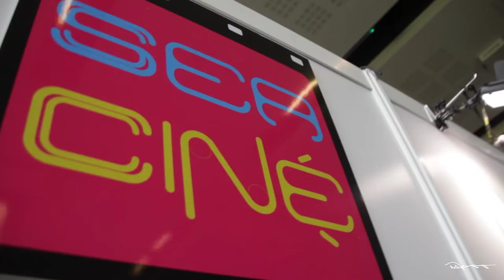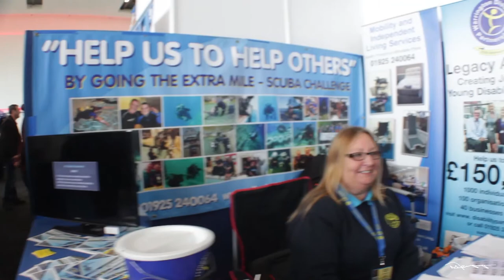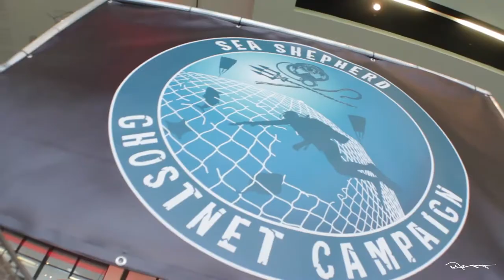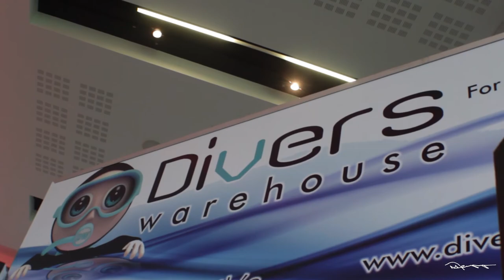The Great Northern Dive Show 2018 - Game Of Thrones/Star Wars !!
Ruth Mort​ and her team put on an amazing event last week at Emirates Old Trafford​!

The Great Northern Dive Show​ was a huge success as they celebrate their third year running!

With Special Guests Ross Mullan​ and Ross O'Hennessy​ from Game of Thrones​!!

With special Guest speakers Dave Thompson​ from Warrington Disability Partnership​, Garry Dallas​ from Dive RAID UK & Malta​ and many more!

Exhibitors: Mark Wright​, RNLI​, Dive Warehouse​, Coral Cay Conservation​, Tony Land​ from Sea Shepherd Global​/ Sea Shepherd Conservation Society​, Belize Central America​, Aquamarine Silver​, O'Three Ltd​, Duttons Divers Photography​ .   (sorry If i missed you out, message me and I will add you to the list)

My Tools:

- Canon 600D - Kit Lens 18mm-55mm with Macro attachment
- Canon 550D - Tamron Lens 18mm - 270mm
- DJI Mavic Air
- Gorilla Pod
- Dad's rusted old tripod from the 70's